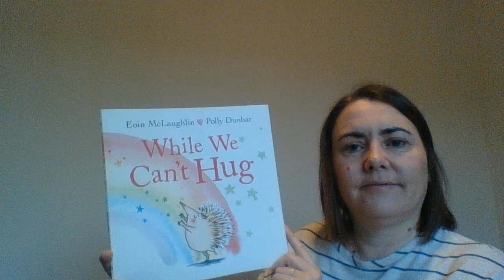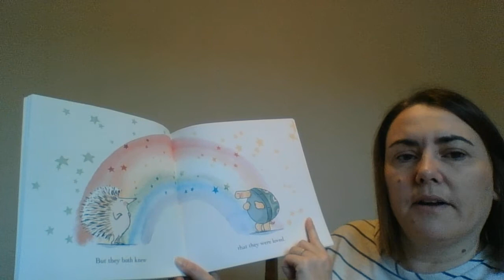Mrs Green reads - While we can't Hug